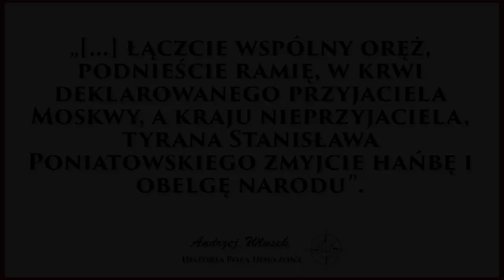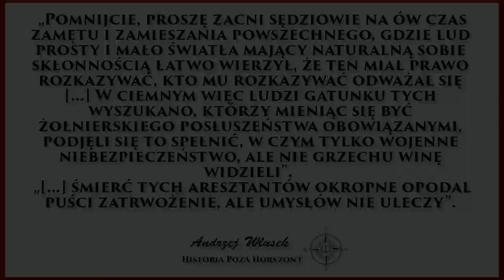Królobójcy czy porywacze? Czyli zamach na Stanisława Augusta Poniatowskiego | #44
Nasza nowożytna historia jasno pokazuje, że nie mamy w zwyczaju zabijania lub porywania naszych władców. Jednak w nowożytnej historii Polski możemy spotkać dwa tego typu wypadki. Pierwszym z nich był zamach na króla Zygmunta III Wazę, a drugim było porwanie króla Stanisława Augusta Poniatowskiego.  I jeśli w tym pierwszym przypadku mamy odczynienia najprawdopodobniej z chorym psychicznie człowiekiem, którym targnął się na życie monarchy, to już w tym drugim była to przemyślana i wyrachowana polityczna gra opozycji.
Stanisław August Poniatowski.

​​Wesprzyj mój kanał: Konto (PLN): 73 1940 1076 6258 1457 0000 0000 (tytułem: "Darowizna".)

A tutaj link do nowej aplikacji, w której możesz postawić mi kawę ;)

Kanał wspiera portal Historykon.pl - bądź na bieżąco z najważniejszymi wydarzeniami ze świata historii